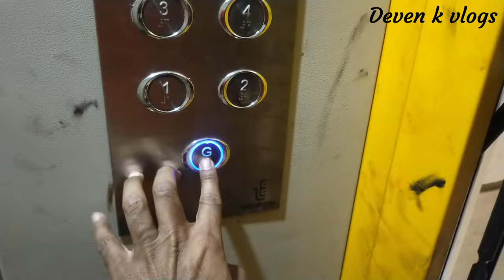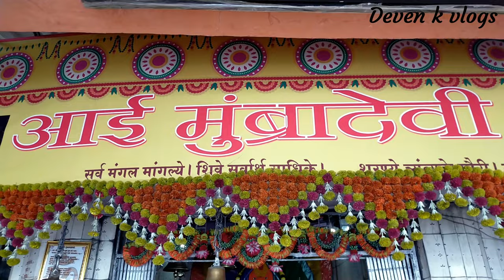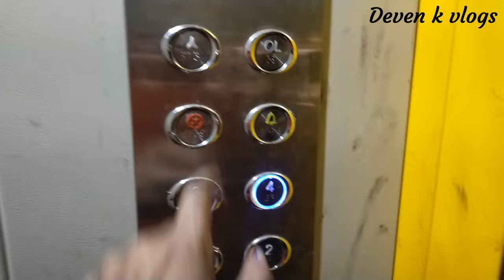मुंब्रा देवी मंदिर | Mumbra Devi Temple in Mumbra,Thane | Mumbai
11Km From Thane Railway Station
18 Km From Dombivali Railway Station
This Mumbra Devi Temple is a scared place in hinduism...